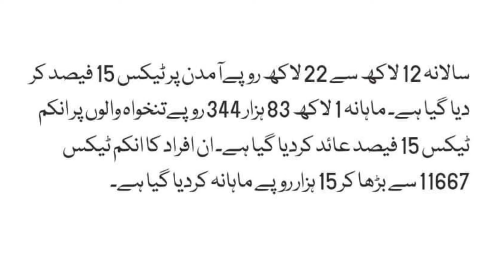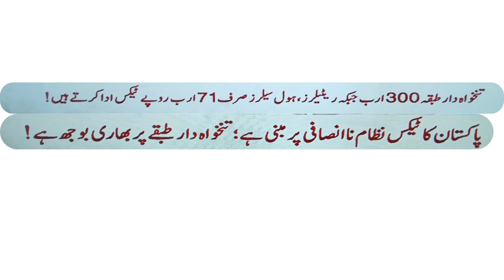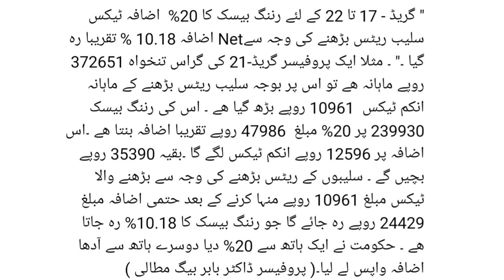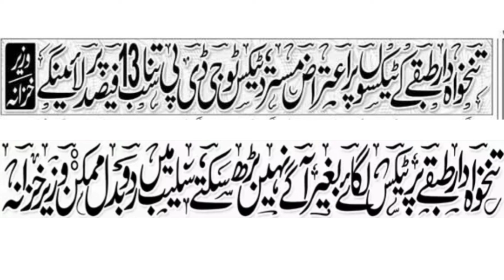New tax slab 2024 for govt employees|new income tax rates 2024